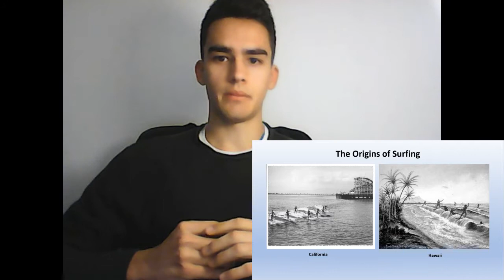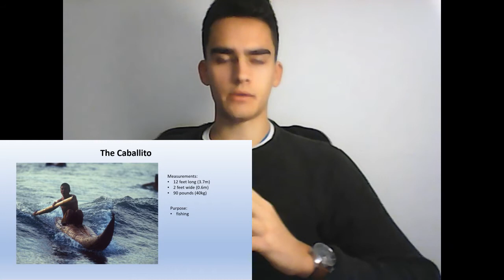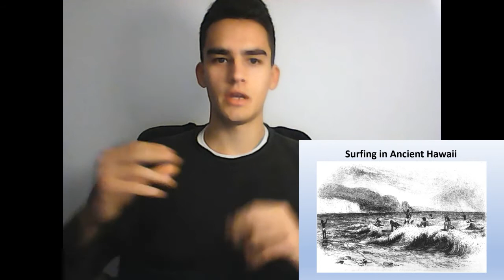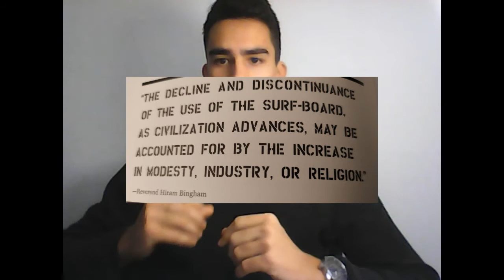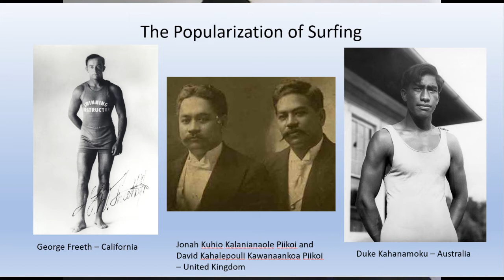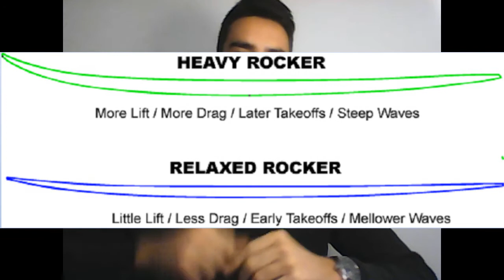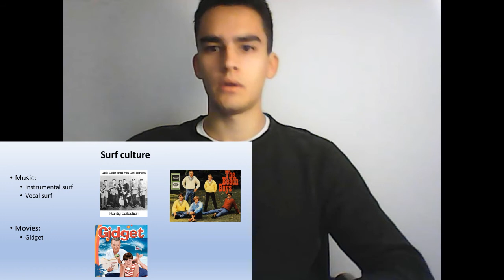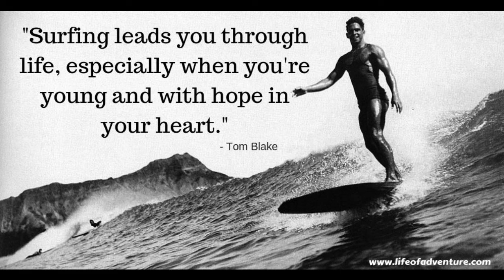Surfing: Origins, Popularization, Evolution of the Surfboard, Impact on Popular Culture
Sources: Warshaw, Matt. The History of Surfing 2010